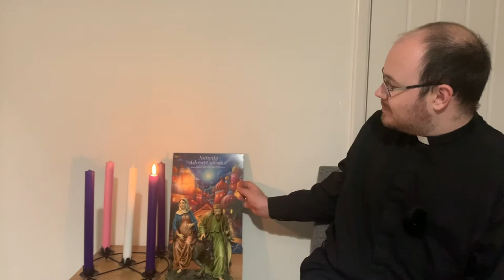December 1st 2021 - Advent Calendar with Rev'd Geraint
Rev'd Geraint opens his Advent Calendar and begins the Christmas Story.